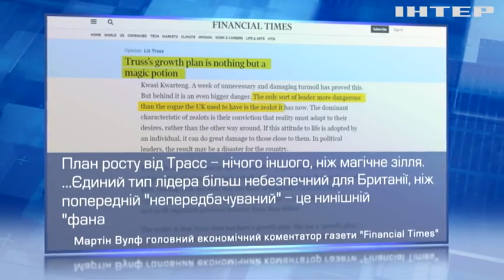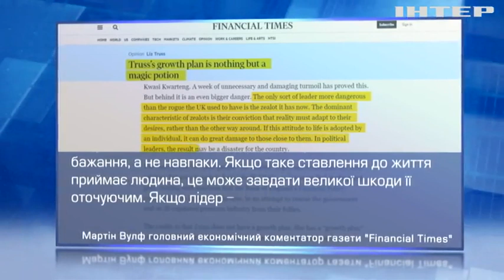Перший млинець... Ліз Трасс зазнає першу поразку на посаді очільника Британського уряду!